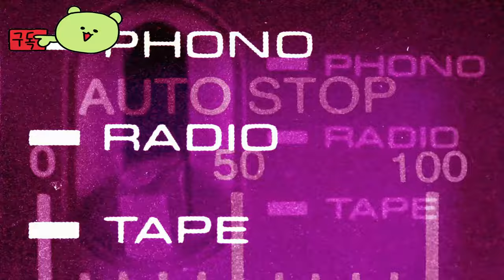드래곤 퀘스트 3 HD-2D 리메이크 ( Dragon Quest III HD-2D Remake ) November 15, 2024 Playstation 5 게임 플레이 공개 영상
🏆Early Access 💥 TEST 💥 Information :
지하 호수를 엿볼 수 있는 드래곤 퀘스트 III HD-2D 리메이크의 PS5 영상과 꿈의 돌을 찾기 위한 탐험.

🎀Supported Languages

한국어 ✔  ✔
프랑스어 ✔  ✔
이탈리아어 ✔  ✔
독일어 ✔  ✔
중국어 간체 ✔  ✔
중국어 번체 ✔  ✔
일본어 ✔ ✔ ✔
영어 ✔ ✔ ✔

🕹️Game content
수많은 게임 팬에게 사랑받는 불후의 명작 『드래곤 퀘스트 III 전설의 시작』이 새로운 그래픽으로 다시 태어난다. 도트와 3D가 융합된 아름다운 HD-2D 세계에서 장대한 모험을 떠나자!

⚡Game Developer
Square Enix, ARTDINK

드래곤퀘스트3HD-2D리메이크
DragonQuestIIIHD-2DRemake